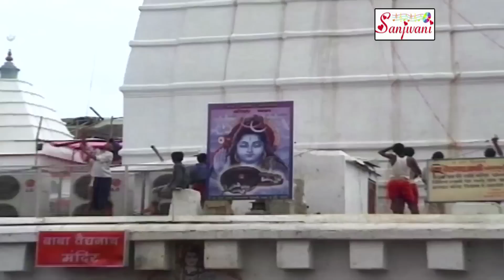New Bhojpuri टॉप Kavar भजन || नितीश के गुनुआ गावतानी .- Chhotu Chhaliya .VIDEO SONGS.2017